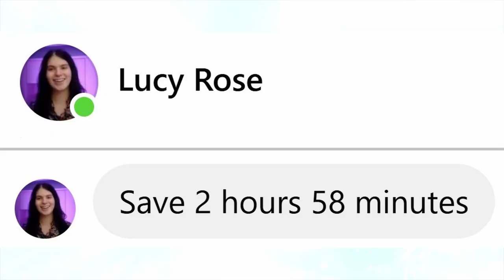The [Influencer] Situation Just Got Worse - ADHD version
Parody of @chadcat. ADHD edits of popular YouTube creators' videos - check our their channel if you haven't already!
Thanks to @Leeeg for letting me use their dog at the end :)